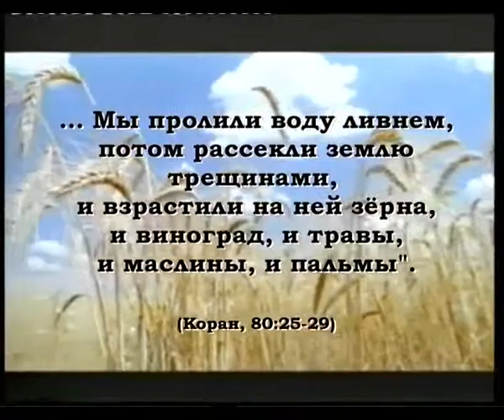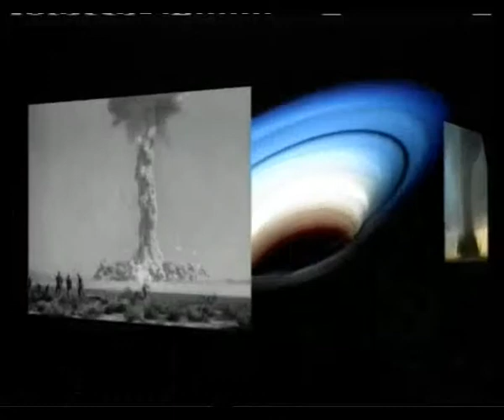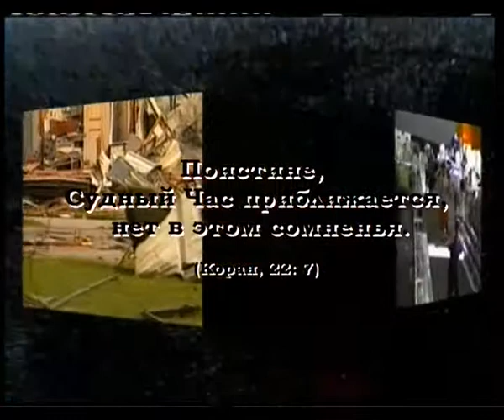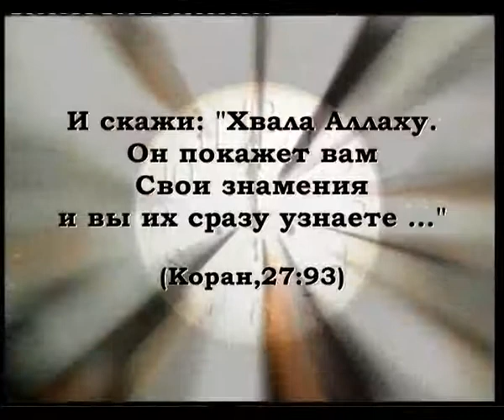ЗНАМЕНИЯ КОНЦА СВЕТА - РАСКАЛЫВАНИЕ ЛУНЫ